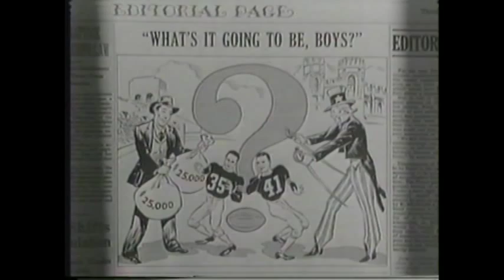Doc Blanchard Feature